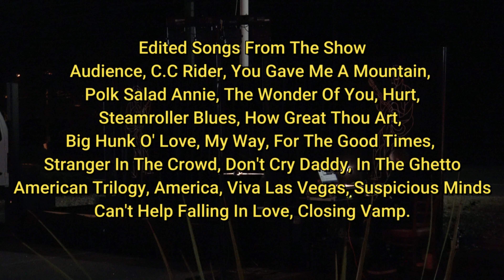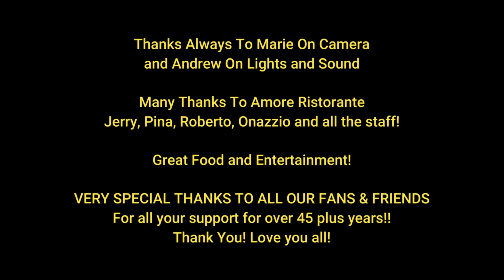Tony Grova In Concert -EDITED SONGS- October 3, 2020 Amore Ristorante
Tony Grova In Concert
EDITED SONGS
Amore Restaurant
Fine Italian Cuisine